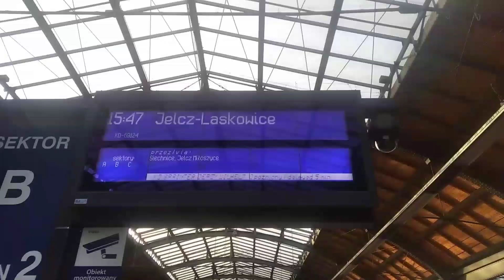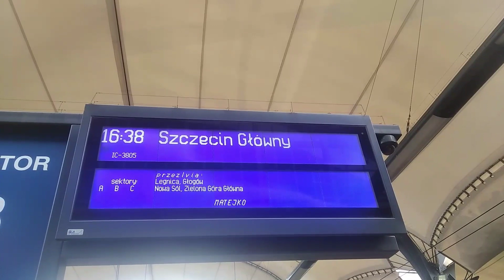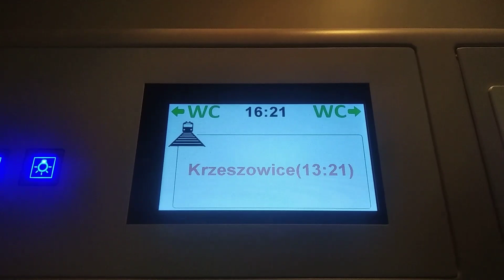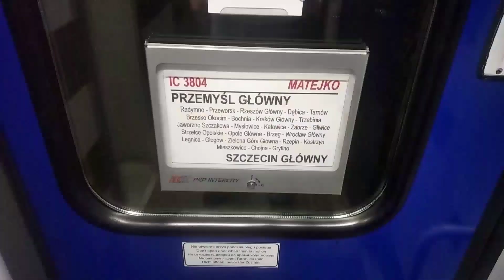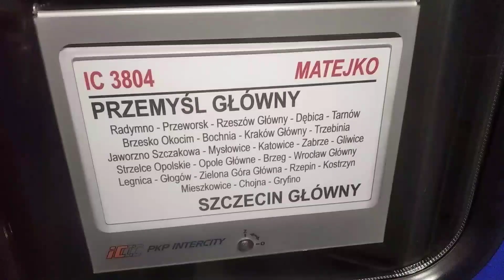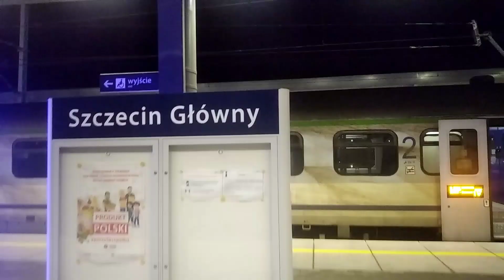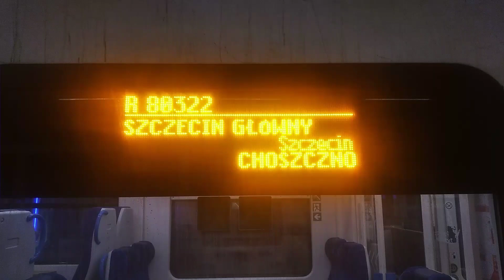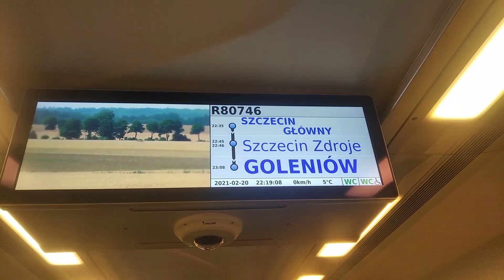Kolejowa wycieczka na Dolny Śląsk cz5.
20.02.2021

W 5 i ostatniej części nagrałem kilka pociągów we Wrocławiu. W filmie również podróż IC Matejko do Szczecina i REGIO do Goleniowa.

Muzyka z programu Movavi Clips: Mountain Journey, Can't Stop The Night, Deer Meadow, Cool Nights. Oraz